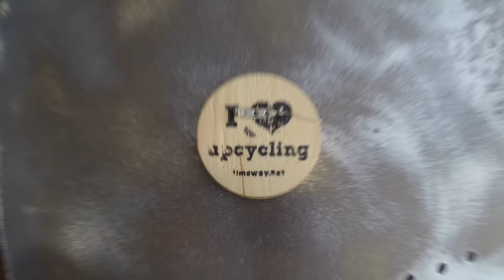Metal Art - Sculpture steel face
I have wanted to try my hand at making a metal sculpture for a while and when I realised that these things don't make them selves, I finally got of my bum and made it happen. It is made from flat mild steel sheet, lots of cutting, trimming and bashing the metal, then finally, lots of grinding.  It's my first attempt and there is loads of room for improvement.  Let me know what you think.